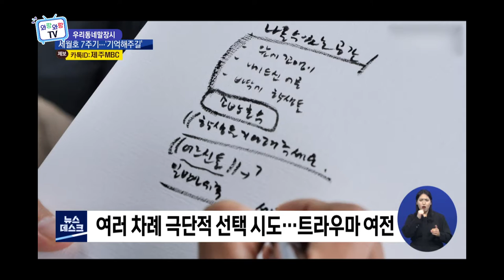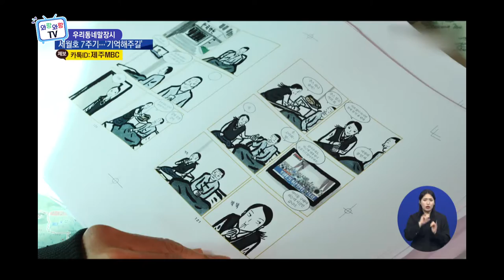[우리동네 말장시] 세월호 7주기